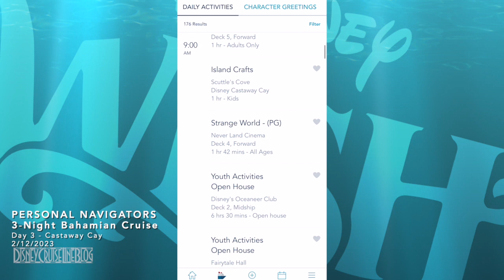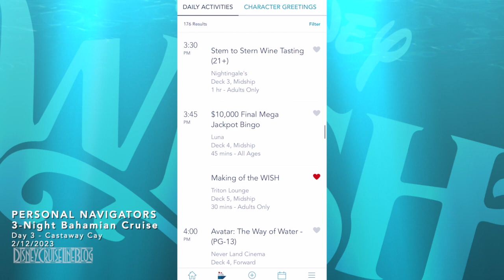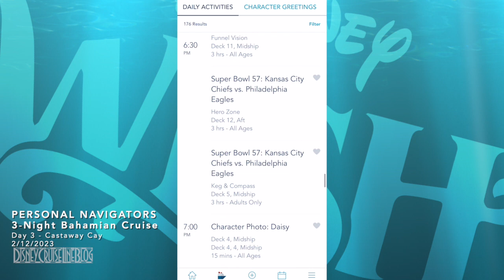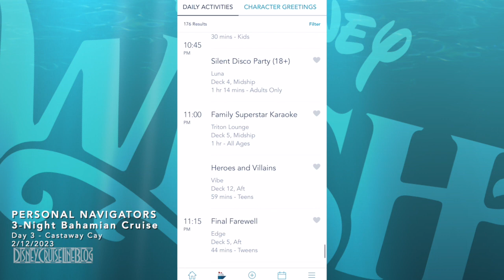Personal Navigators - Disney Wish 3-Night Bahamian Cruise - Day 3 - Castaway Cay - 2/12/2023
Personal Navigators, and other details from the  3-Night Bahamian Cruise from Port Canaveral. The Disney Wish set sail from Port Canaveral, Florida on February 10, 2023.